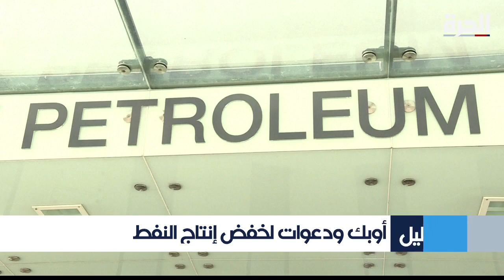الحرة_اليوم - نشرة يوم الأربعاء 5 كانون الأول/ديسمبر 2018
تقديم:
العناوين:
واشنطن تودع الرئيس بوش الأب
طرفا النزاع اليمني في السويد
الجيش الإسرائيلي يوسع نطاق عملية درع الشمال